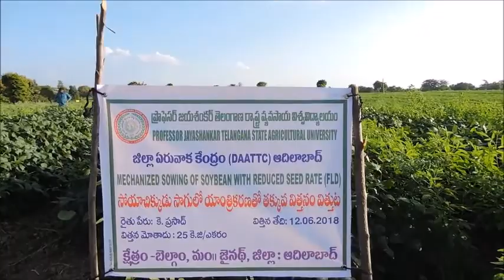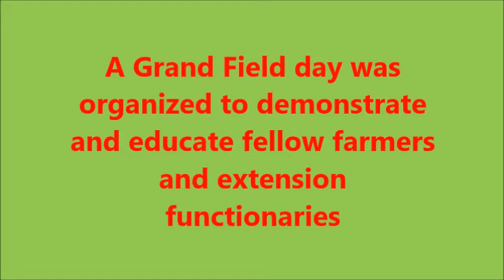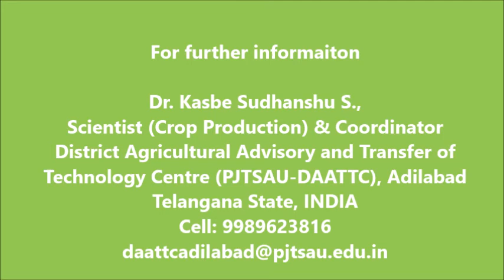Mechanization in Soybean